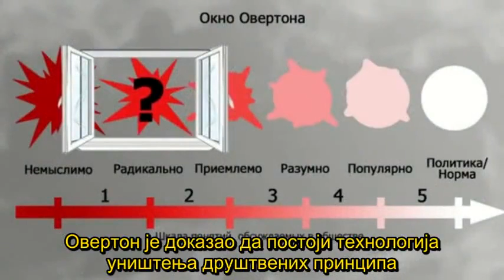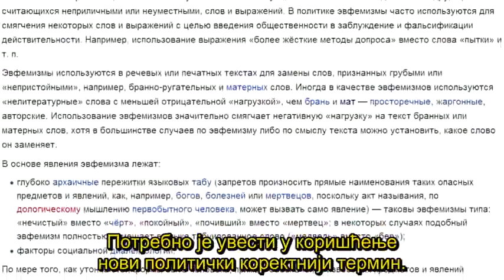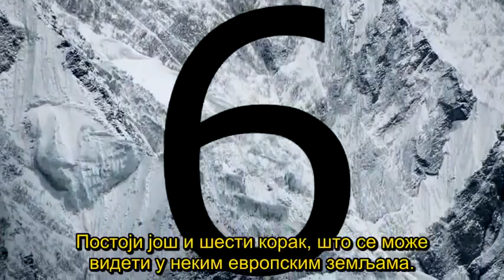ОГЛЕДАЛО ОВЕРТОНА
О манипулацијама које се у неколико корака спроводе над народима, да би се њима систематски завладало и да би се контролисали на најмонструознији начин. Џозеф Овертон, научник који је ово изумео, ликвидиран је!!!